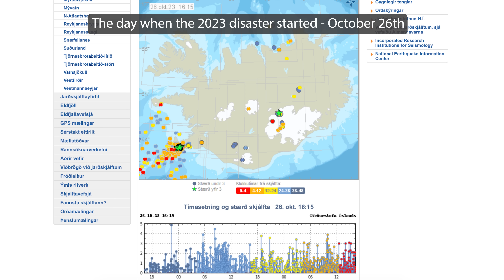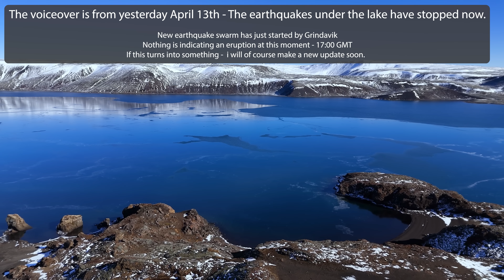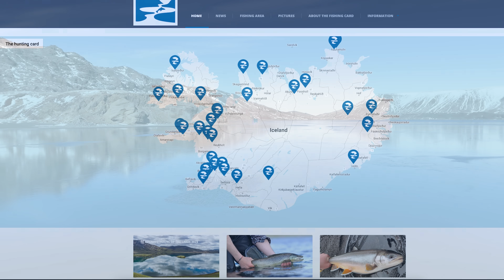Unusual Earthquakes and New Information about the Pipelines Under Iceland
The Kleifarvatn earthquakes were no surprise but todays earthquake swarm just by the Blue Lagoon is a bit more unusual. It seems when I'm uploading this at 19:00G GMT that they might be over, but I know this area quite well, and I will cover this with high quality footage in my next update. I am however working on my trip to the Reykjanes peninsula now and will be away for 3 days or so this time.

Channel support is appreciated and needed to follow up on this full time.